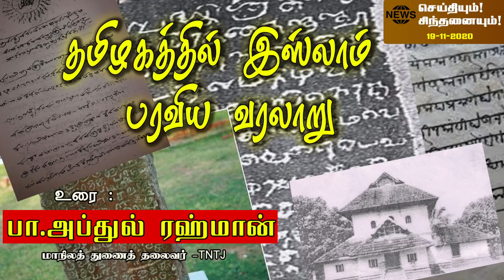தமிழகத்தில் இஸ்லாம் பரவிய வரலாறு.!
செய்தியும் சிந்தனையும்..!! - நாள் :  19/11/2020
உரை : சகோ. பா.அப்துல் ரஹ்மான்

இடம் : TNTJ மாநிலத் தலைமையகம் மண்ணடி வட‌சென்னை மாவட்டம்
தலைப்பு : தமிழகத்தில் இஸ்லாம் பரவிய வரலாறு.!